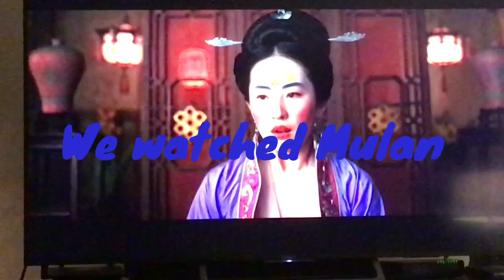Vlogmas day 4! 🎄